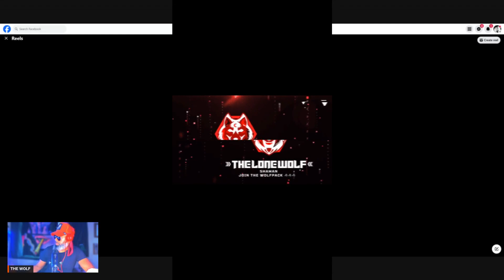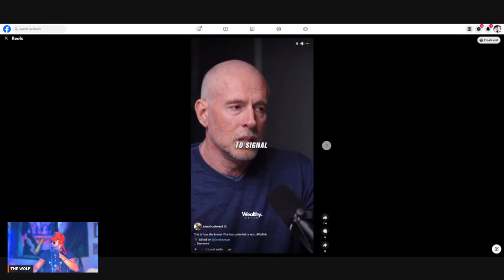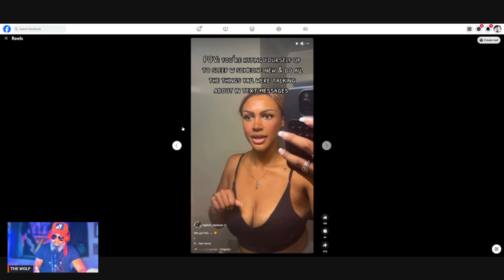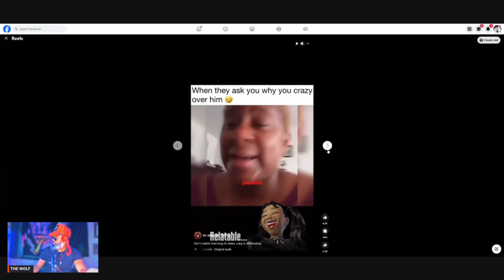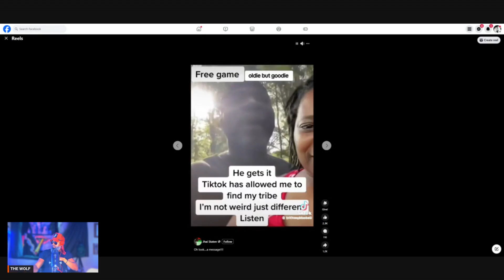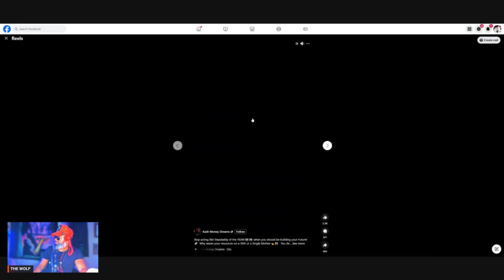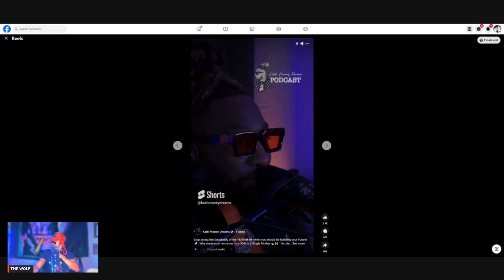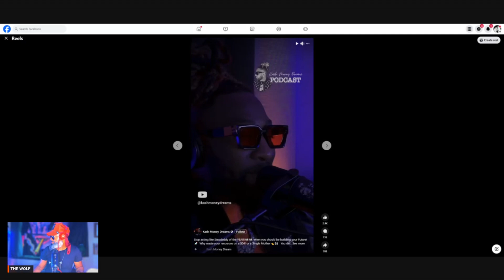LEFTOVER WOMEN IN REGRET "MEN NEED TO GIVE US ANOTHER CHANCE" REAL WOMEN WANT KIND MEN NOT NICE GUYS